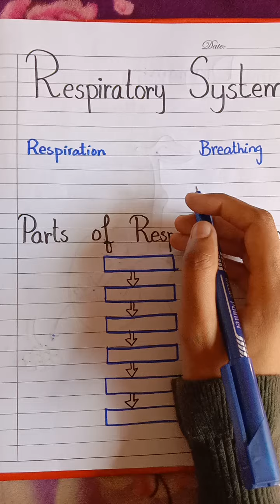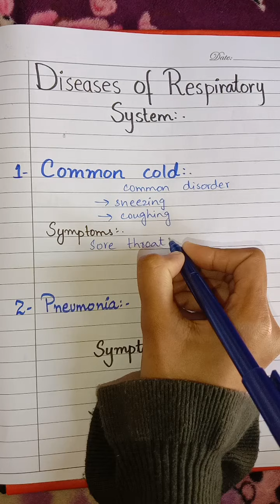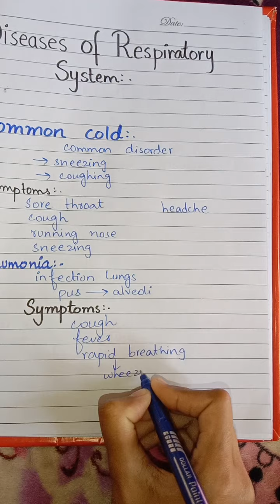Human Respiratory System and it's disorders.|Class 7 Science| Unit 1| Human Organ System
Science Class 7...Unit 1